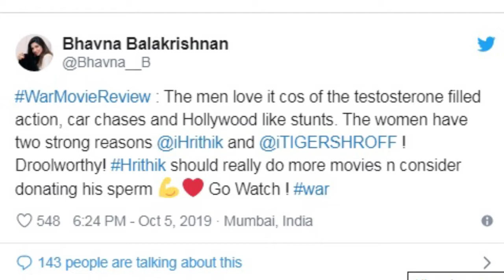Mugen Rao - க்காக பிரபல தொகுப்பாளினி செய்த விஷயம் | Vijay Tv | Hrithik Roshan | Tiger Shrof | BB3